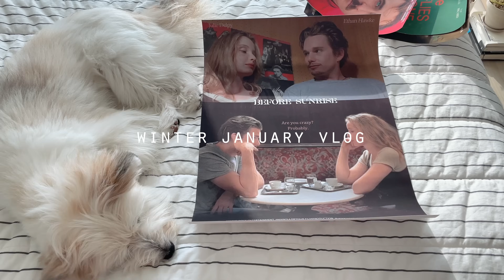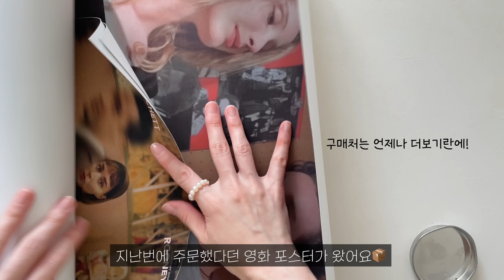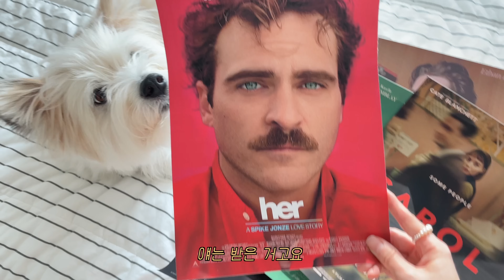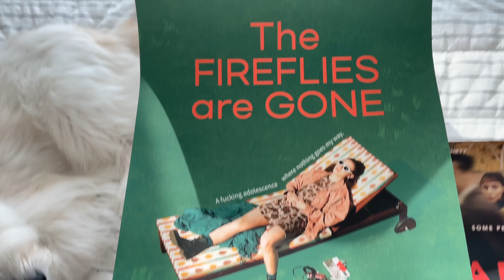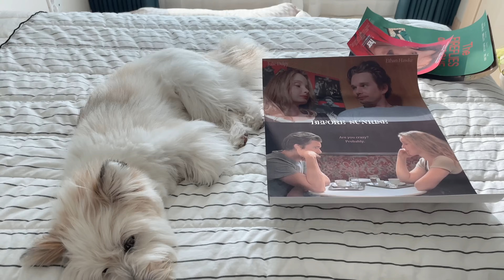곰같은 강아지와 장편 영화를 쓰며 삽니다🎞️ 다 큰 딸을 위해 아버지가 보내준 베트남 스타벅스 베어리스타, 영화 포스터와 커튼으로 벽꾸미기, 취미 부자 친구와 라탄 티코스터 만들기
00:00 인트로
01:02 우리집 수호곰
04:26 인생 영화 포스터로 벽꾸미기
08:02 가리개 커튼으로 벽꾸미기
09:17 강안그를 기다리는 둘
12:08 라탄 티코스터 만들기
18:20 날씨를 예측하는 곰과 아웃트로

🏷️영상 속 벽꾸 제품들
영화 포스터
🏷️영상 속 제품 카테고리별 보기
가구 모음
*위 링크는 오늘의집 큐레이터 활동의 일환으로
구매시 이에 따른 일정액의 수수료를 제공 받습니다.